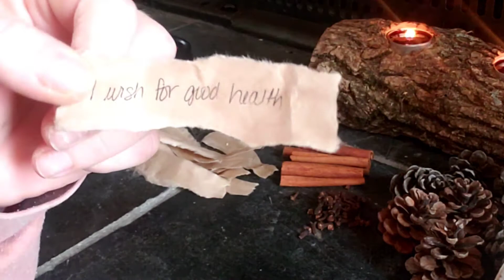Yule Wishing Cone | New Year Resolutions